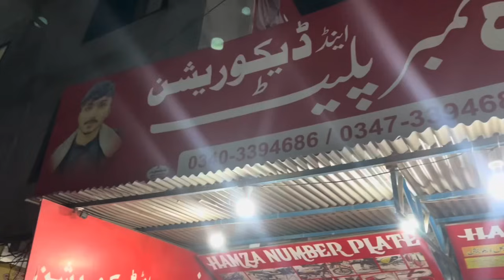Pool Party in Farm house | Lunch in Desi style | Bilal marth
Hello my name is Bilal Marth

Music used in this video:

Sound 1

Track: Syn cole - feel good | future house [NCS]
Release]

Description:

Welcome back to another vlog of Bilal Marth!